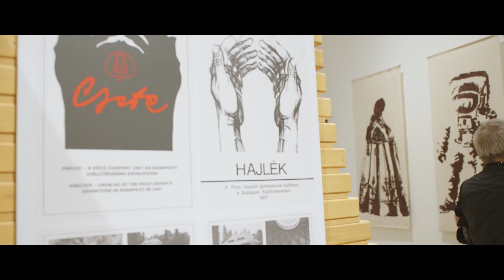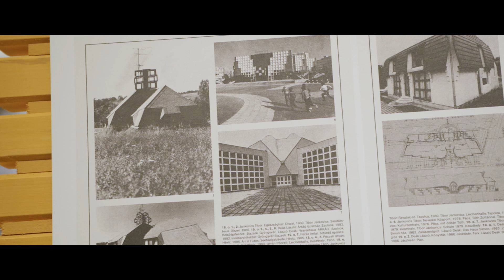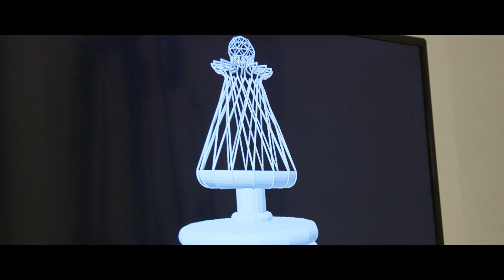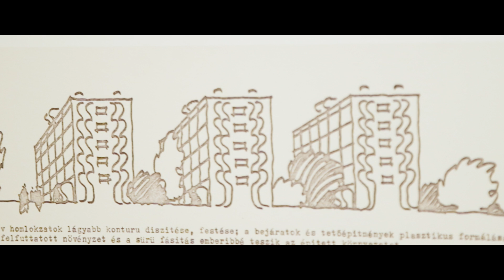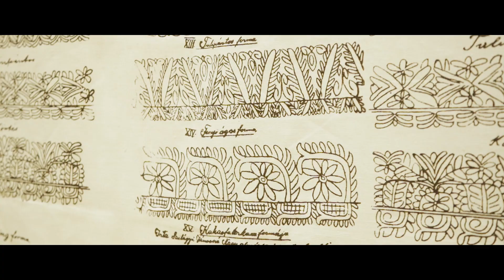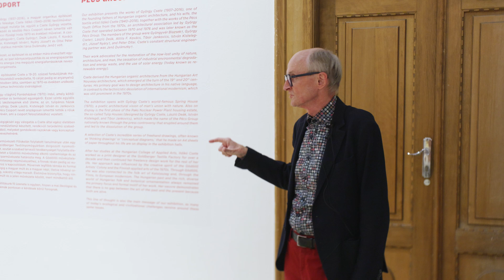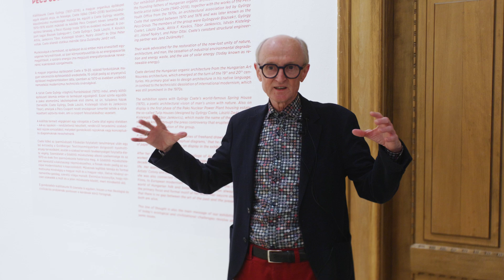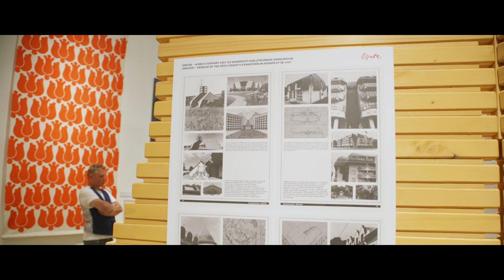PajtaKult Körvonal – Csete György építész életműkiállítása - Sulyok Miklós méltatója